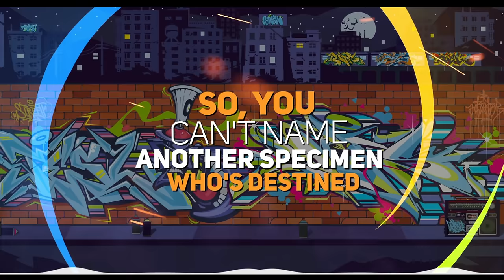Radio Fly - I'm The Best (feat. R Reed) - Official 4K Lyric Music Video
The long-awaited debut single from Radio Fly is OUT NOW!

Amazon Music

'I'm The Best' written by:
Jonathon Brannon
Ray'Mon Reed

Produced by Ryini Beats